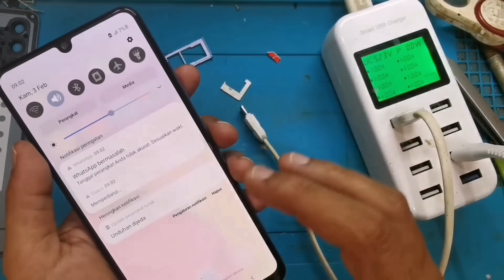Di Luar Nurul!!! SAMSUNG STUCK LOGO BERHASIL TANPA FLASH